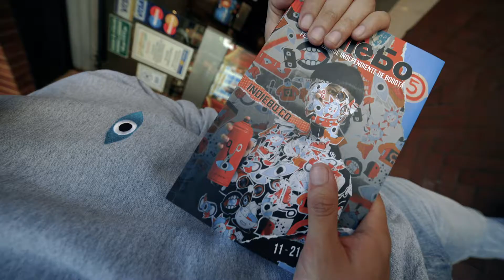INDIEBOG Transmilenio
Te contamos la manera de como puedes llegar a IndieBo5 ¡Ya no tienes excusa!